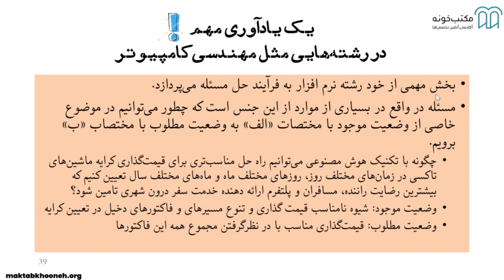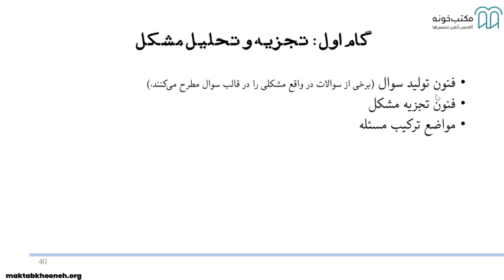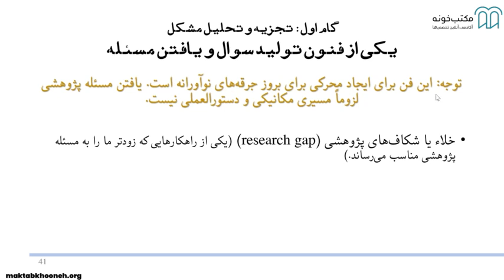آموزش مهارت های ضروری پژوهش قسمت ۱۴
در یک نگاه کلی، دوره مهارت‌های ضروری پژوهش که جزئی از اصول مقاله نویسی است در شش بخش ارائه شده است. آغاز پژوهش با مجموعه‌ای از دغدغه‌هاست. اولین گامِ پژوهش تبدیل این دغدغه‌ها به مسئله پژوهشی است. در بخش آغازین دوره به این مسئله می‌پردازیم. بعد از آن طبیعتاً لازم است منابع پژوهشی را جدی‌تر جستجو کنیم. در این بخش اغلب با انبوهی از منابع مواجه می‌شویم و همواره زمان محدودی داریم.

استاد: دکتر علیرضا درّی نوگورانی

برای مشاهده آموزش مهارت‌های ضروری پژوهش در مکتب‌خونه از طریق لینک‌ زیر وارد شوید